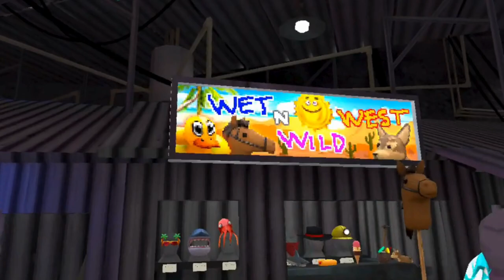THE WET & WILD WEST FLASHBACK IS HERE 🤠🔫🏇